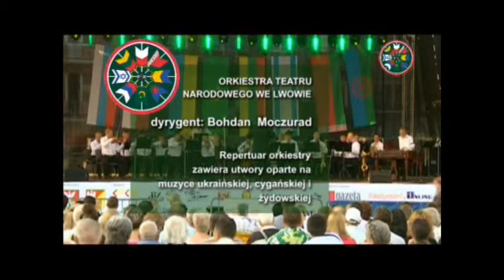Orkiestra Teatru Narodowego. Podlaska Oktawa Kultur, Białystok 2009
Podlaska Oktawa Kultur to Festiwal prezentujący kulturę i dorobek artystyczny zespołów z Polski i krajów związanych z zamieszkałymi w województwie podlaskim Białorusinami, Litwinami, Romami, Rosjanami, Tatarami, Ukraińcami i Żydami.
miejsce i termin: Białystok i woj. podlaskie, lipiec